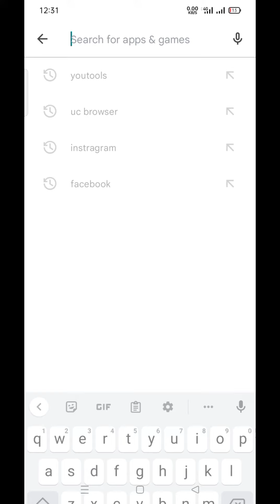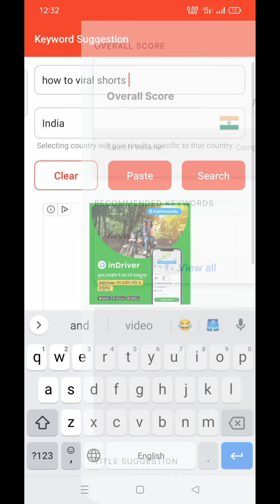🔥how to find VIRAL TAGS for youtube video 100% || Try once